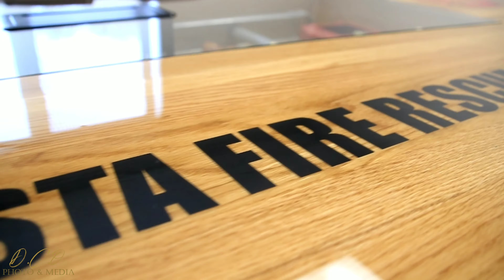Grand opening of Augusta Fire & Rescue's new Station #1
Augusta Fire & Rescue officially opened their brand new fire station #1 on October 6th, 2019.

The fire station is build on the same land as the original station that stood on the grounds since its construction on the Webster land and officially opened on January 26th, 1958.